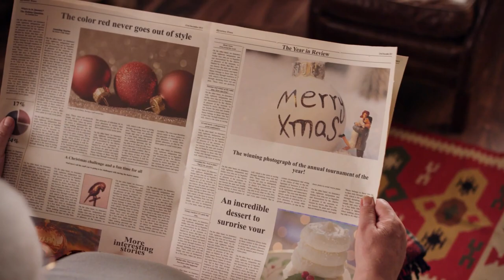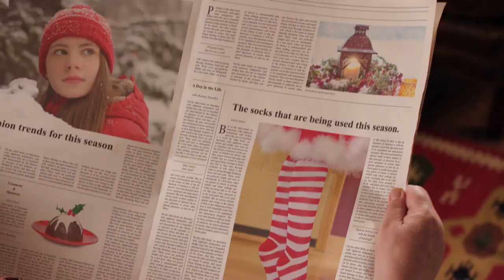Jingle Bells Christmas Holiday Music to Get into Spirit & Celebrate the Most Wonderful Time of Year!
"Jingle Bells" is one of the best-known and commonly sung American songs in the world. It was written by James Lord Pierpont (1822–1893) and published under the title "The One Horse Open Sleigh" in the autumn of 1857. It has been claimed that it was originally written to be sung by a Sunday school choir, or as a drinking song. Although it has no original connection to Christmas, it became associated with Christmas music and the holiday season in the 1860s and 1870s, and it was featured in a variety of parlor song and college anthologies in the 1880s. It was first recorded in 1889 on an Edison cylinder; this recording, believed to be the first Christmas record, is lost, but an 1898 recording also from Edison Records survives.

It is an unsettled question where and when Pierpont originally composed the song that would become known as "Jingle Bells". A plaque at 19 High Street in the center of Medford Square in Medford, Massachusetts, commemorates the "birthplace" of "Jingle Bells", and claims that Pierpont wrote the song there in 1850, at what was then the Simpson Tavern. Previous local history narratives claim the song was inspired by the town's popular sleigh races during the 19th century.

"Jingle Bells" was originally copyrighted with the name "The One Horse Open Sleigh" on September 16, 1857. The song was first performed on September 15, 1857 at Ordway Hall in Boston by the blackface minstrel performer Johnny Pell. Pierpont's lyrics are strikingly similar to lines from many other sleigh-riding songs that were popular at the time; researcher Kyna Hamill argued that this, along with his constant need for money, led him to compose and release the song solely as a financial enterprise: "Everything about the song is churned out and copied from other people and lines from other songs—there's nothing original about it."

By the time the song was released and copyrighted, Pierpont had relocated to Savannah, Georgia to serve as organist and music director of that city's Unitarian Universalist Church, where his brother, Rev. John Pierpont Jr. served as Minister. In August 1857, Pierpont married Eliza Jane Purse, the daughter of the mayor of Savannah. Pierpont remained in Savannah and never went back North.

The double-meaning of "upsot" was thought humorous, and a sleigh ride gave an unescorted couple a rare chance to be together, unchaperoned, in distant woods or fields, with all the opportunities that afforded. This "upset", a term Pierpont transposed to "upsot", became the climactic component of a sleigh-ride outing within the sleigh narrative.

Music historian James Fuld notes that "the word jingle in the title and opening phrase is apparently an imperative verb." In the winter in New England in pre-automobile days, it was common to adorn horses' harnesses with straps bearing bells as a way to avoid collisions at blind intersections, since a horse-drawn sleigh in snow makes almost no noise. The rhythm of the tune mimics that of a trotting horse's bells. However, "jingle bells" is commonly taken to mean a certain kind of bell.

Although less well-known than the opening, the remaining verses depict high-speed youthful fun. In the second verse, the narrator takes a ride with a girl and loses control of the sleigh:

In the next verse (which is often skipped), he falls out of the sleigh and a rival laughs at him:

In the last verse, after relating his experience, he gives advice to a friend to pick up some girls, find a faster horse, and take off at full speed:

 "Upsot" is an alternative poetic version of "upset".
 Two forty refers to a mile in two minutes & forty seconds at the trot or 22.5 miles per hour.